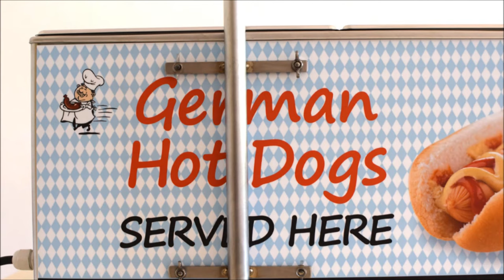Hot Dog Stationen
Sevicevideo; Tutorial für den Zusammenbau einer POS Hot Dog Station. Personalisierte Kleinserie, gefertigt nach Anforderungen eines mittelständischen britischen Unternehmens.